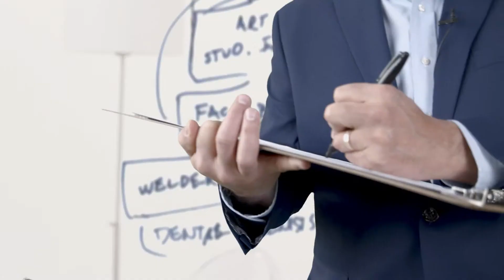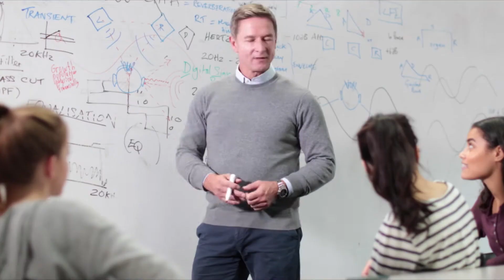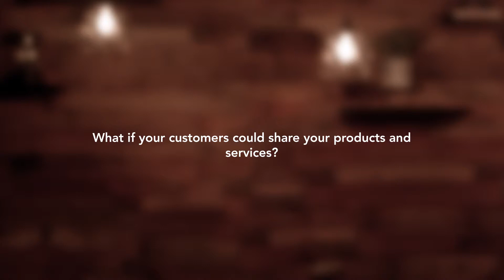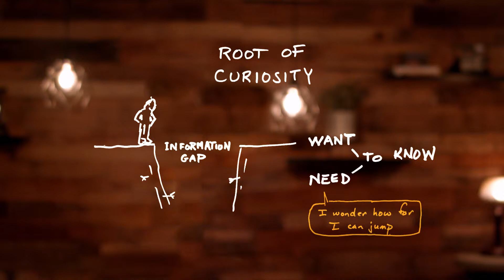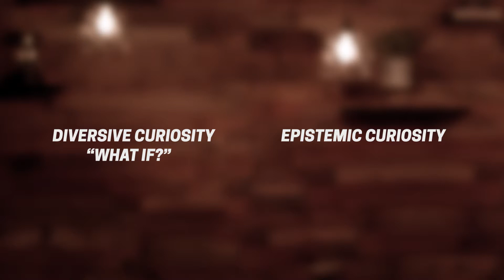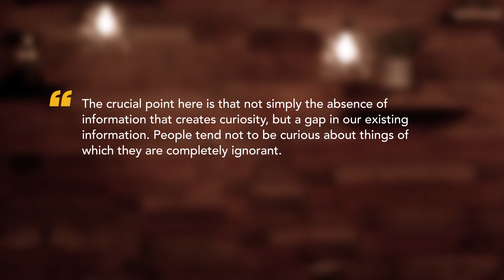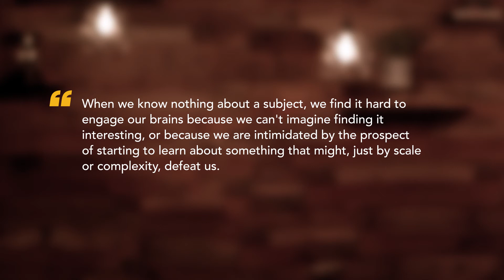What you need to know about curiosity | EM201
(This clip was taken from a pre-work course.)

"Curiosity is the engine of progress," says Doug Melton, PhD. "Questions of all sizes are the beginning of solutions."

For engineering and the entrepreneurial mindset, curiosity associated with opportunity is extremely important. Reflect on the questions asked in this clip to help students develop this essential skill!